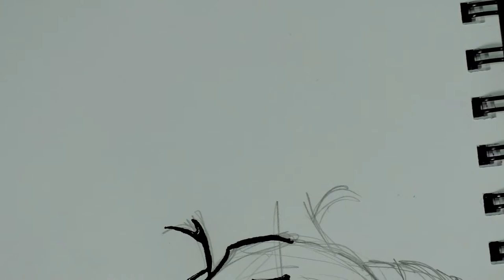Nib Review Leonardt 33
Today we're talking a look at another pointed pen nib for writing- the Leonardt 33.